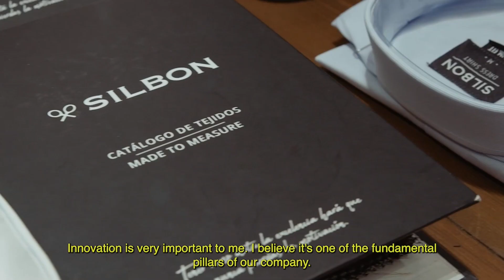Mó x Silbon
Mó collaborates with Silbon Brand.  Silbon has become a rapidly growing Spanish brand throughout Spain.